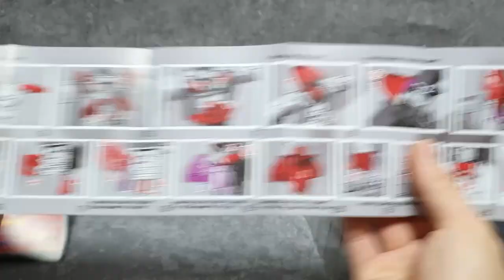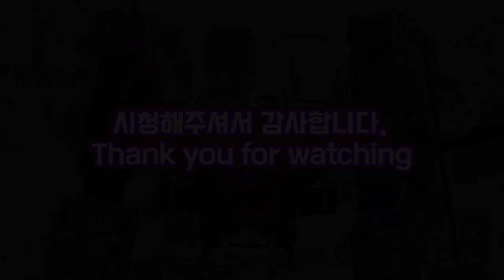MMC 오큘러맥스 브루티커스 PS-16 블래스트오프!!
트랜스포머 G1 컴뱃티콘 브루티커스의 멤버
MMC 오큘러맥스 PS-16 블래스트오프입니다^^

0:00 - 턴테이블
01:15 - 파츠
01:46 - 디테일
02:26 - 가동
04:47 - 사이즈비교
05:17 - 무게,크기
05:31 - 우주선으로변신
13:00 - 팔모드로변신
18:52 - 브루티커스